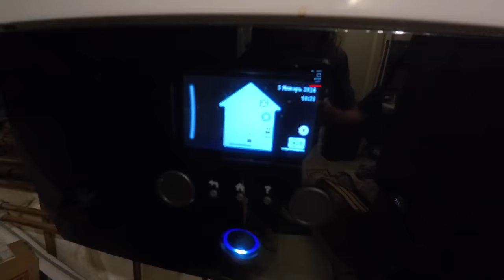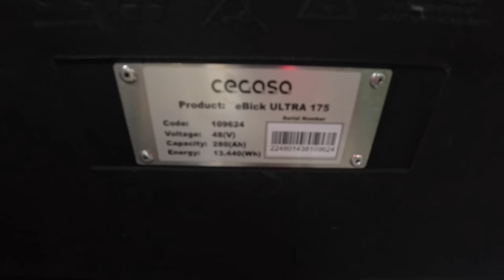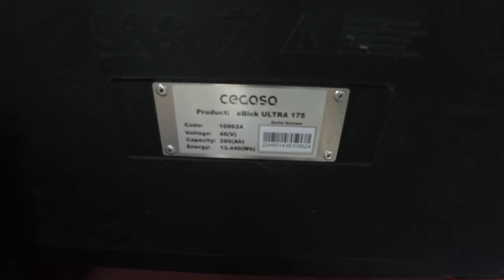4 Квт*ч Тепла за 1 Квт*ч Электричества. 200 летний дом с легким теплым полом от Теплового Насоса.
Тепловой насос - экзотика лет 10 назад стали вполне привычным и банальным явлением. Давно известно что можно гонять кондей наоборот
Игорь Волков.